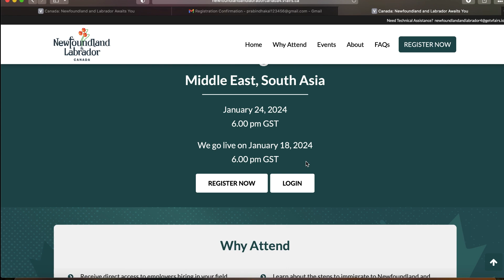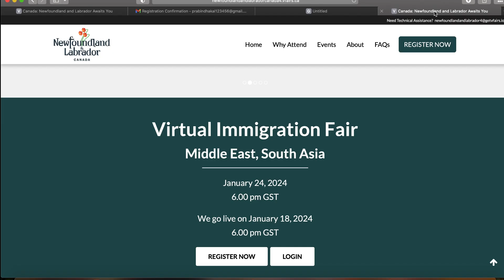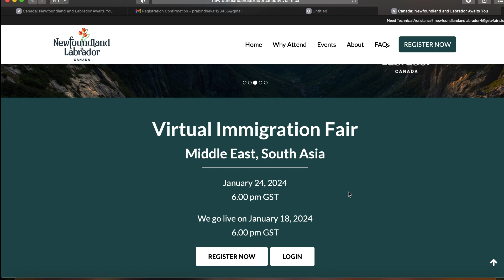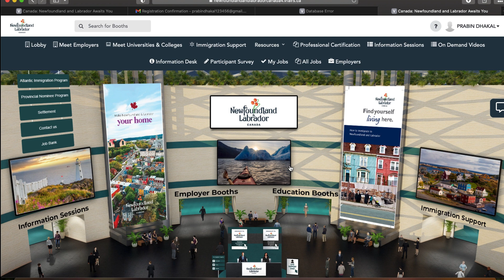Invalid Credentials Log in Problem Solve | Immigration Virtual Fair 2024 Canada| Nepal To Canada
see video how to resolve "invalid credentials"  problem while log in Seminar Lobby.
This video is information Purpose.